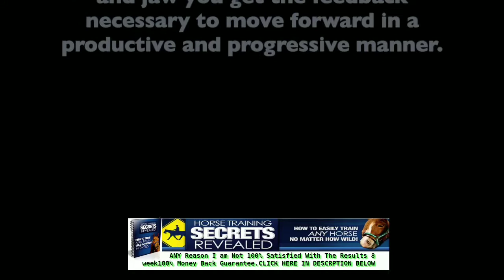teaching your horse tricks|horse training videos youtube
taking ANY horse and taming and training him in as little as 4-6 hours...

In this "How to Tame and Train Wild & Vicious Horses", you'll discover secrets such as...

How to tame and train a wild horse naturally and gently - in plain and simple language even a child can understand!
How you can use the "Three Fundamental Principles" to get the better of any horse.

How to "say good-bye" to disobedience - easy when you know the real reason behind it (and it doesn't have a lot to do with the horse!)

How to remove a horse's fear of certain objects by using this little known secret of how a horse really decides if an object is safe or dangerous.

How to succeed in getting the colt from pasture "as easily as the hunter drives quails into his net."

How to stable a colt without issue and even have him "go in of his own accord".  No more struggling and pulling!

The best type of halter to use, the right way to fit it, and why you should NEVER put a rope halter on an unbroken colt.

How to use the horse's most important sense to empower your training techniques.  (Do you know what it is?  Most folks get this totally wrong!)

The sure fire key to building a deep bond or connection with your horse - from a long lost European manuscript from 1811, reprinted and improved upon in this book!

Who you should have with you in the stable with when training a horse.  The answer may surprise you but when you try it you'll be shocked by how well it works.

The best type of switch or whip to use in training.  You'll find out why it's the best, the right way and the wrong way to use it effectively and what you must do immediately after you use the whip - if you don't do this you will likely do more harm than good.

How to control a horses movements as you approach - using your own body movements.  It's like 'remote control' for your horse!

How a horse will learn to "read" your feelings and the two feelings a good horseman or horsewoman should never "show" their horse.

How to ensure your horse won't pull or rear when haltered and exactly where you should stand when you halter a horse.

How the author was able to walk colts into a stable "in less than a minute, after men had worked for half an hour trying to pull them in."

How to easily saddle even the wildest colt.  In the authors own words: "Any one man who has this theory, can put a saddle on the wildest colt that ever grew, without any help, and without scaring him."

How to mount your horse and exactly where your first ride should take place - and it's probably not where you think!

The three great advantages of a simple tool that will let you mount even the wildest horse and how to tell when it is safe to mount.

How to use the reins in ways that "will stop any horse from jumping ahead, rearing up, or running away" and gently make a stubborn horse move, even "when whipping would have no effect."

How to tell when to finish the first ride - Have you been making that first ride too short - or too long?  Your horse knows, do you?  You'll also find out the optimum length of a training session.

The simple and failsafe technique to break a kicking horse "without any possible danger of hurting himself or you either".

How to use the bit to give your horse "a nice and graceful carriage - without hurting him, making him mad, or causing his mouth to get sore."

How to eliminate balking - even when deeply ingrained!
What to do if your horse is very wild BEFORE you drive him for the first time.
How you can use one simple fact about the awesome strength of a horse to your advantage.

You're getting EVERYTHING -- I'm talking about step-by-step instructions  "commencing with the first steps taken with the colt, and accompanying you through the whole task of breaking.

(Note: This video content is for reference only, we do not recommend or force anyone to follow any action like in the video.  In any case, we are not responsible for you for any damages related direct or indirect to any information in the video. Thank you!